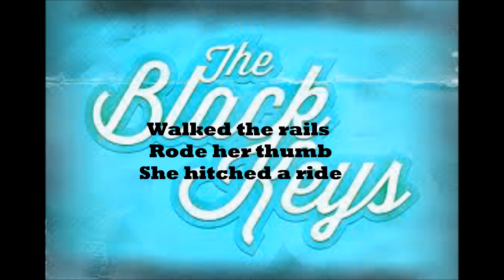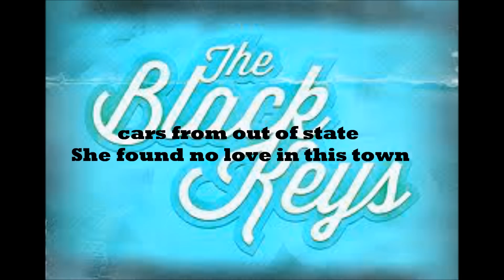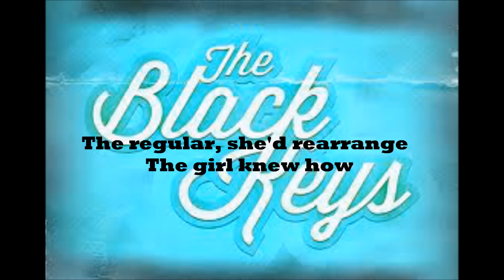Lyrics to Chop and Change by The Black Keys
sorry if the timing is off and if the lyrics are wrong